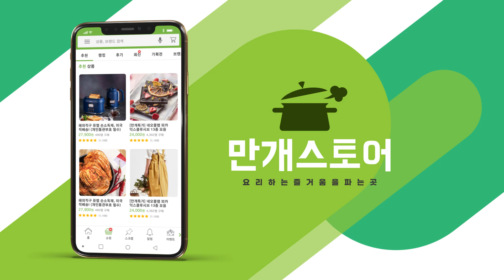카페에서 본 듯한 레몬케이크 🍋🍋 에어프라이어 베이킹 레시피 🤤🤤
에어프라이어로 만드는 홈 베이킹 영상!
예쁜카페에서 본 듯한
진짜 레몬같은 상큼한 미니케이크!
에어프라이어로 가능한 레시피를 소개합니다 :)

오븐이 없어도 가능한
에어프라이어 레몬케이크 만들기!

따뜻한 주말에 꼭 만들어보세요 😘😘😘